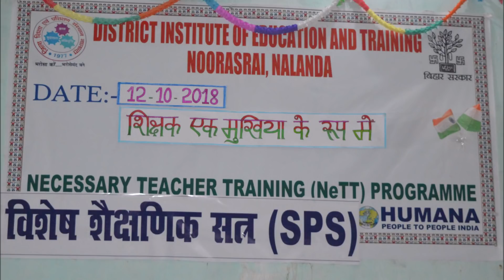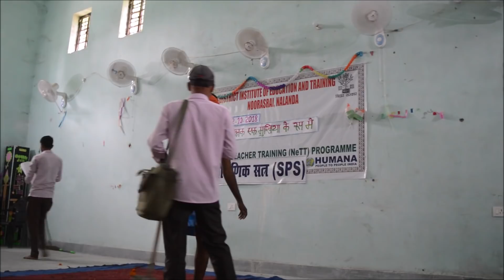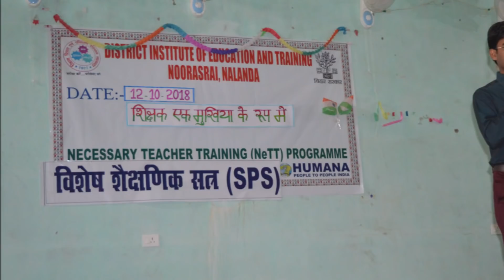SPS Teacher as a Leader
SPS = Special Pedagogical Session